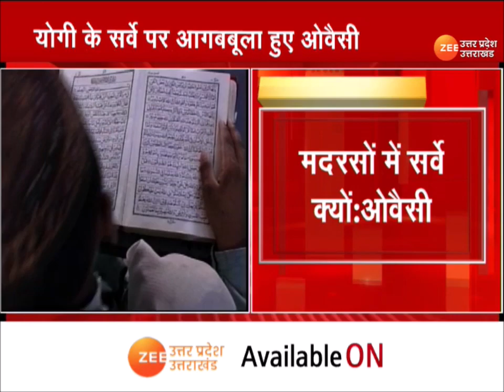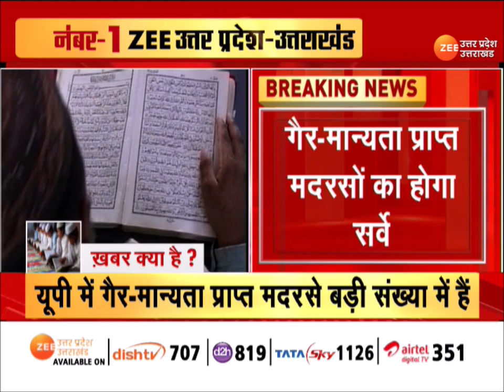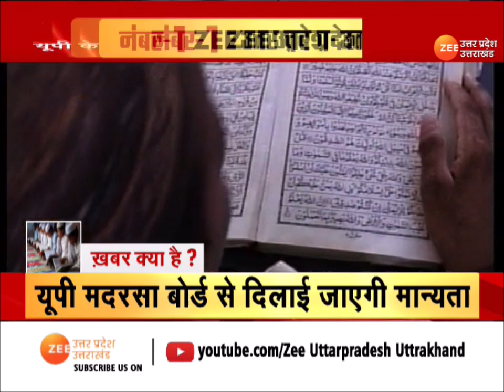यूपी के मदरसों के सर्वे करवाने पर सरकार पर भड़के ओवैसी | Survey | Owesi | Yogi Adityanath | Madarsa